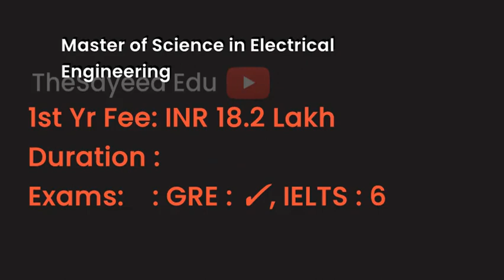Florida Institute of Technology - USA | Courses | Tuition Fees | Duration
FloridaInstituteofTechnology Tuition Fees, Duration in Florida Institute of Technology for courses Bachelor of Science in Mechanical Engineering, Bachelor of Science in Civil Engineering, Bachelor of Science in Business Administration�Marketing, Master of Science in Computer Science, M.S. in Management-Information Systems, M.S. Engineering Management, Master of Business Administration, Master of Science in Project Management - Information Systems, M.S in Civil Engineering, M.S. in Space Sciences, B.S. in Aerospace Engineering, Master of Science in Human-Centered Design, Master of Science in Electrical Engineering, M.S. in Computer Engineering, M.S in Aerospace Engineering, Bachelor of Science in Computer Engineering, M.S. in Physics, BS in Multiplatform Journalism